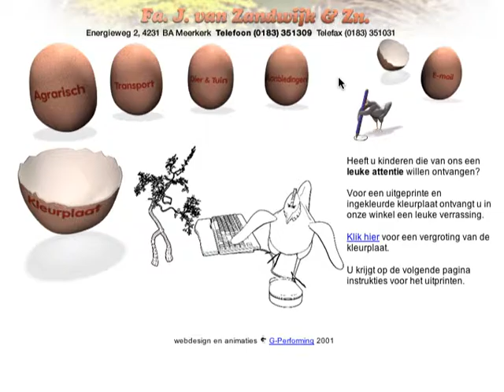Eggs 2007/10/07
don't push the button